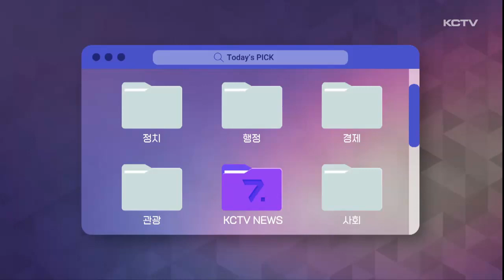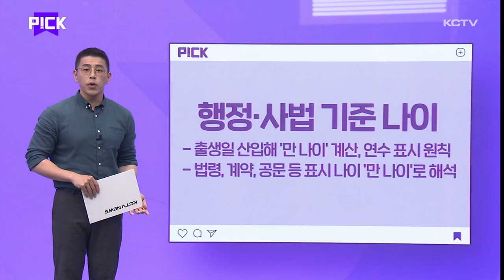PICK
뉴스의 또 다른 시선, pick입니다.